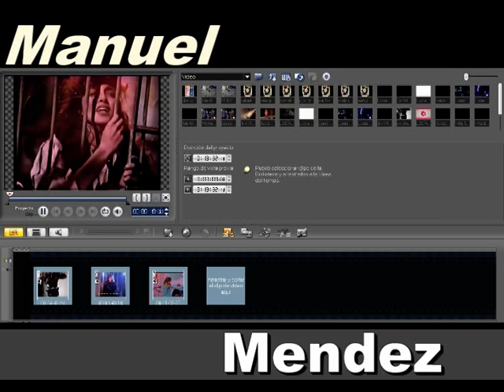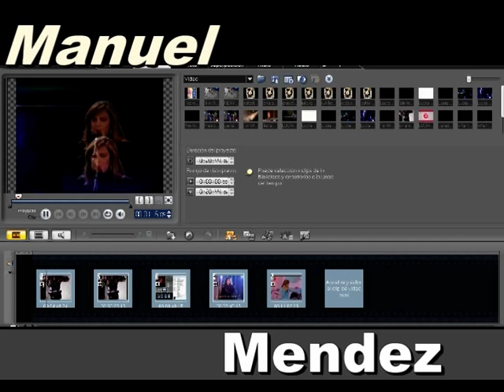making off lucia mendez un alma en pena re-mezclado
Aqui el remix de origen yo solo lo tome prestado y estoy poniendo video a la musica